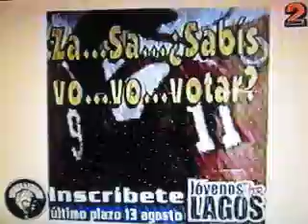Plaza Italia 1999 Canal 2 - La Carrera del Poder! Parte 1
Un video que faltaba en Youtube de éste programa... ésta sección que quedó inconclusa luego del cierre del Canal 2. Se trataba de una especie de Gran Santiago pero con los candidatos tratando de llegar a La Moneda... Arturo Frei Bolivar, Sara Larraín, Gladys Marín (QEPD), Tomás Hirsch, Ricardo Lagos (Ex-Presidente) y Joaquín Lavín (actual Ministro de Educación) junto a Salvador Pino (Evangélico) que nunca llegó a inscribirse tenían personajes entrañables como "La Locura de Fin de Siglo", el Voto Blanco, el voto Nulo, la Sabiduría, el Bobby Inglés, La Cuca, etc.

Destellos de creatividad que quedó algo olvidado...

De mi archivo Personal